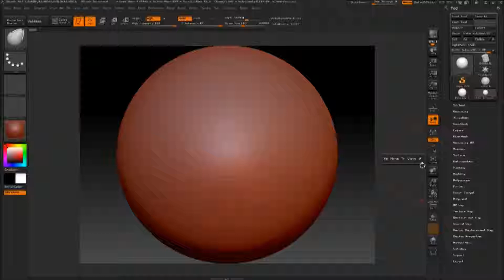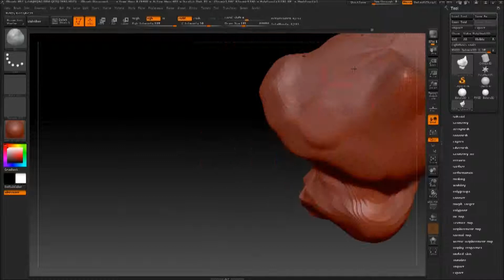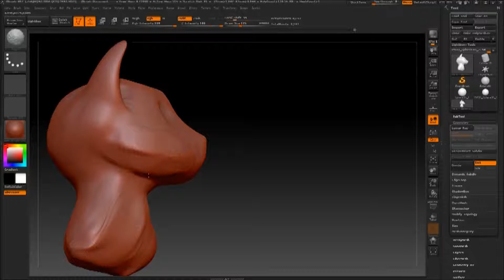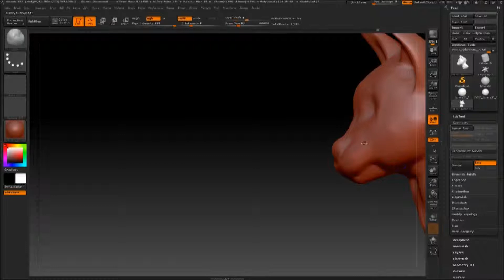Zbrushing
Just a quick smoosh of pixels in the zbrush